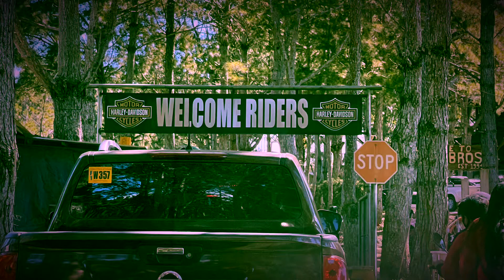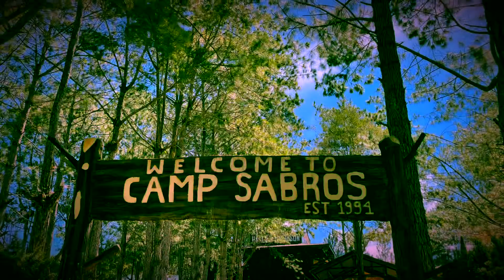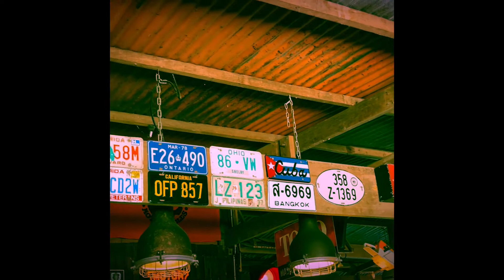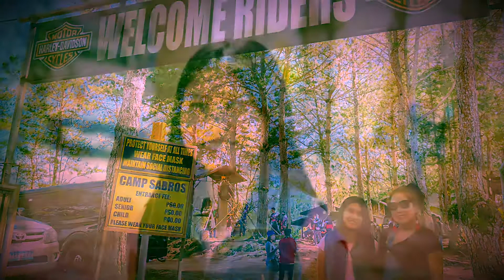Gala time @𝗖𝗔𝗠𝗣 𝗦𝗔𝗕𝗥𝗢𝗦 ❣️ Sitio Barras, Brgy. Kapatagan Digos City, Davao Del Sur